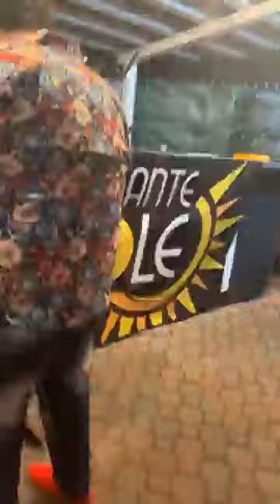- Single in TourMILANO Magenta -